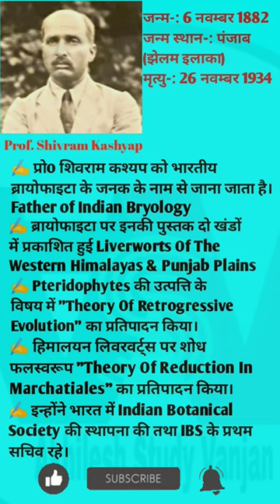Professor Shivram Kashyap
Professor Shivram Kashyap @Akhilesh Study Vanjan
professor Shivram Kashyap is known as the father of Indian bryology. He born in Punjab 1882 in Jhelum region. Professor Kashyap published his book on Himalayan bryophyta in two parts liverworts of the western Himalayas and Punjab plains.Doctor Kashyap also have a credit to establish Indian botanical society in India. Professor Kashyap theory about origin of pteridophytes theory of retrogressive evolution and for Himalayan riverworts  theory of reduction in marchantiales  professor PN Mehra and professor Birbal Sahni is pupil of doctor Kashyap
professor kashyap's daughter name is uma Kashyap who work in film industry named  with Kamini Kaushal